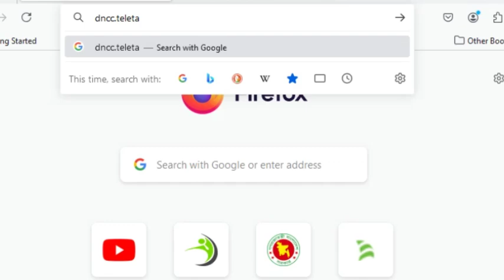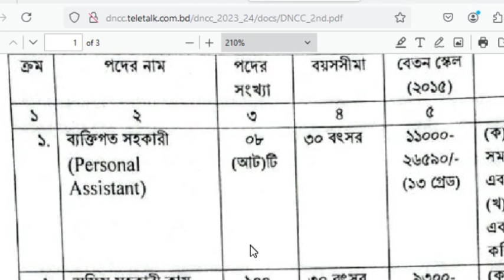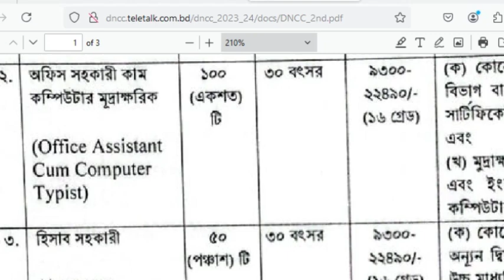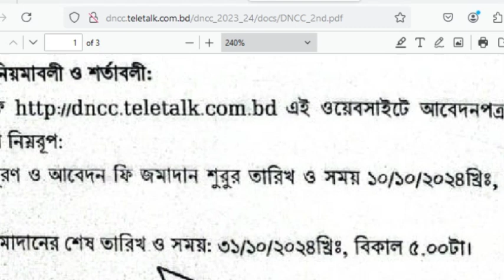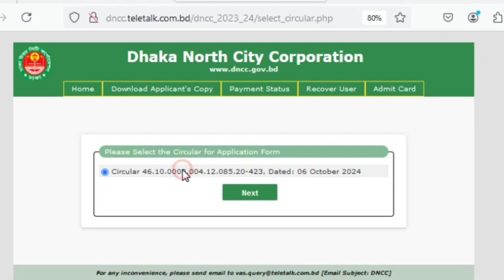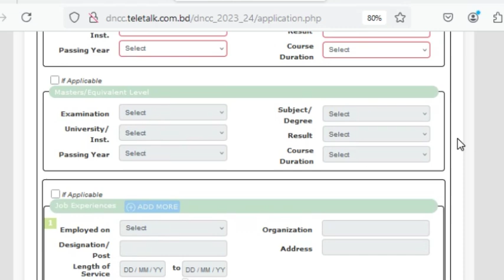ঢাকা উত্তর সিটি কর্পোরেশনে চাকুরির আবেদন শুরু। Dhaka North City Corporation job application has star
ঢাকা উত্তর সিটি কর্পোরেশনে চাকুরির আবেদন শুরু।